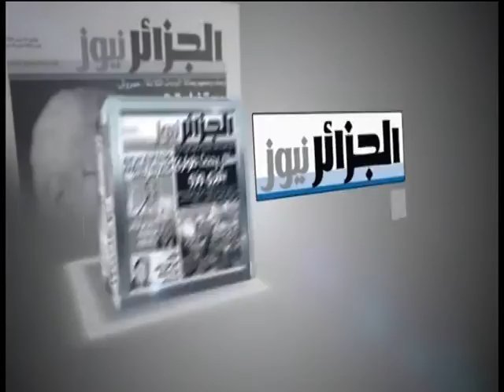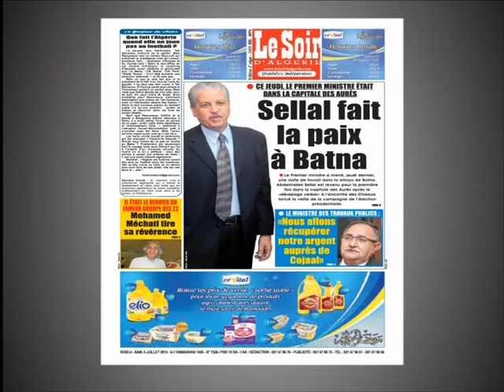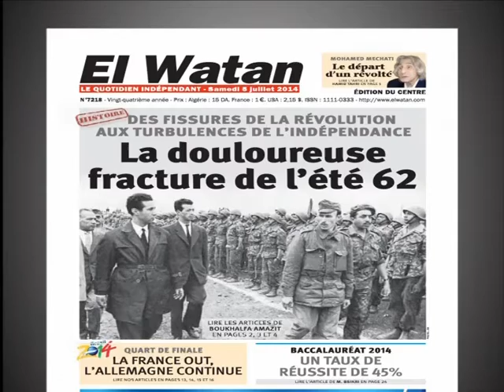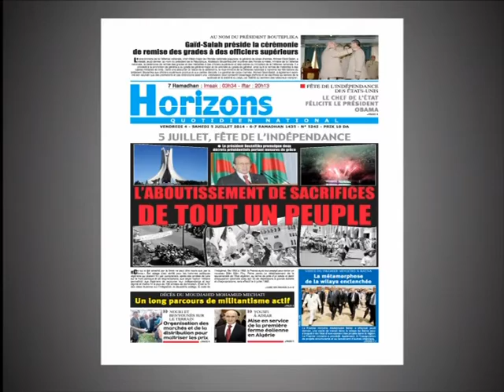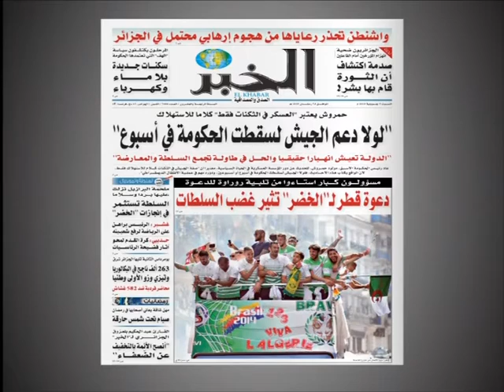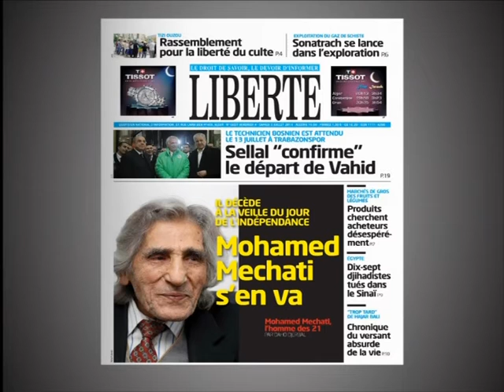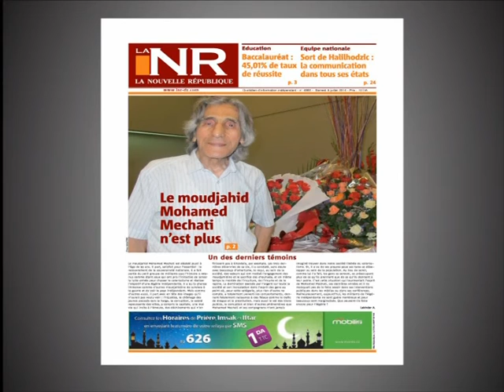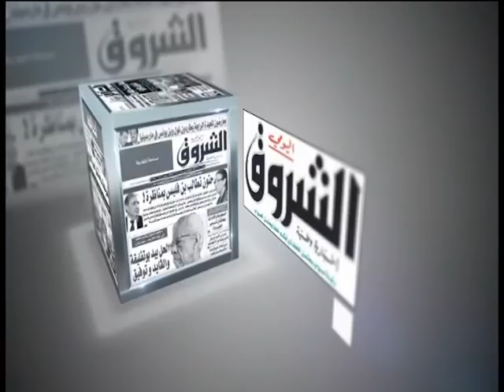Sahafa 05 07 14